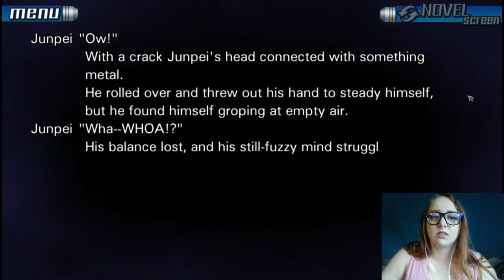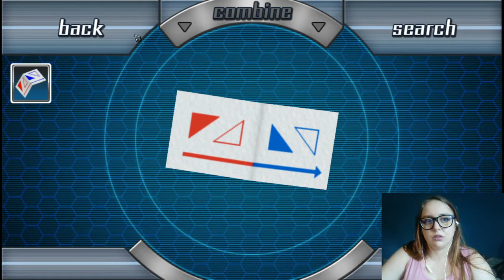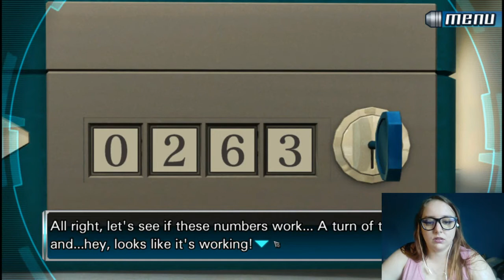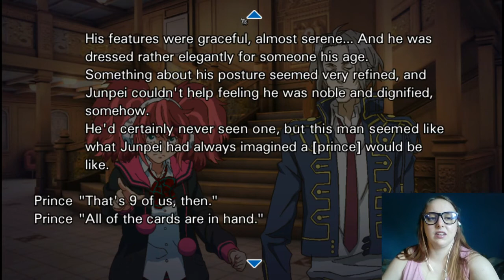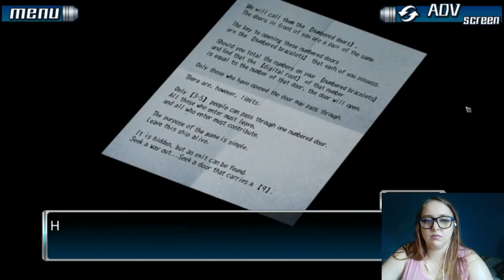999 [Part 1]: I Want To Play A Game (Nonary Games/Zero Escape: Nine Hours, Nine Persons, Nine Doors)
999 Part 1 (Nine Hours, Nine Persons, Nine Doors)

999 (Nine Hours, Nine Persons, Nine Doors) is a visual novel adventure game by Chunsoft that initially came out in 2009 (Japan) - 2010 (North America) for the Nintendo DS. In 2017 a high definition remake was released under the name Zero Escape: The Nonary Games bundle (PlayStation 4, PlayStation Vita, Microsoft Windows), which bundles 999 and its first sequel Virtues Last Reward. It is the first game in the Zero Escape series, consisting of 999, Virtues Last Reward and Zero Time Dilemma.

We are Junpei (or "Jumpy"), a somewhat goofy college student that was kidnapped and wakes up to find himself in a ship's cabin. Together with eight other people, he has nine hours to escape the ship by solving escape rooms in a game that can kill.
This game tries to balance Visual Novel and Escape Room gameplay to tell a curious story where you can make your own decisions to either succeed or horribly fail. While the game has multiple "endings", it is required to play the different paths to be able to reach the one "true ending".

Enjoy some 999 gameplay in this let's play/walkthrough! How long before I fall into sarcasm and despair? Nobody knows...